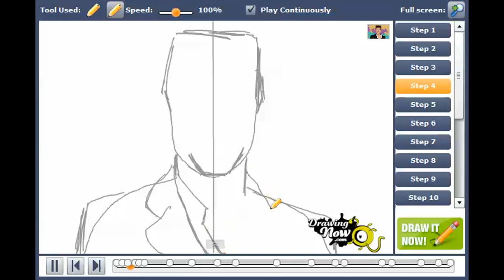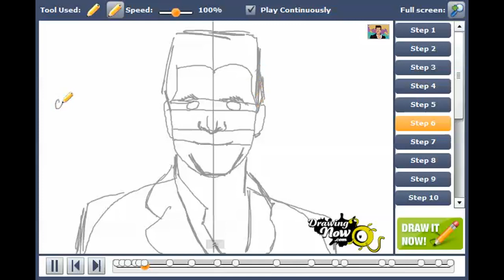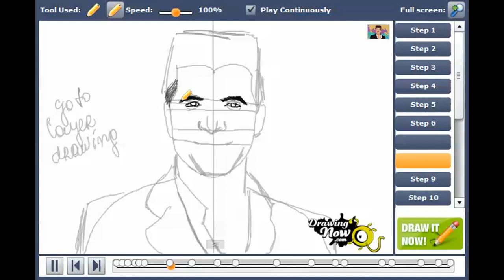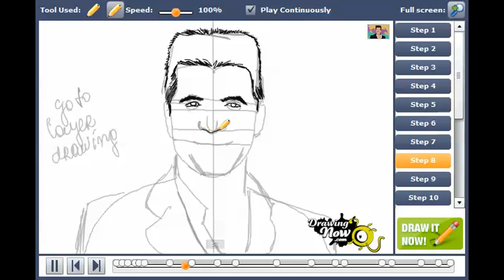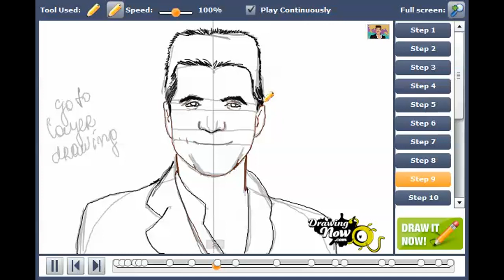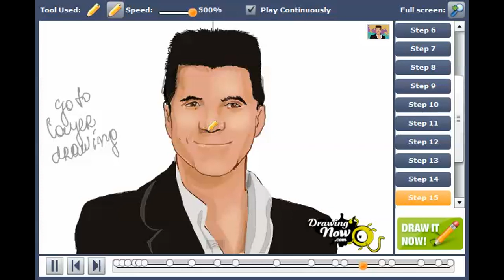How to draw Simon Cowell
You can see the original tutorial of How to draw Simon Cowell